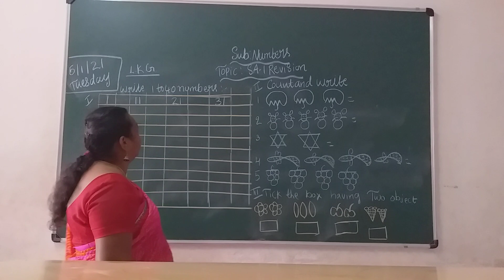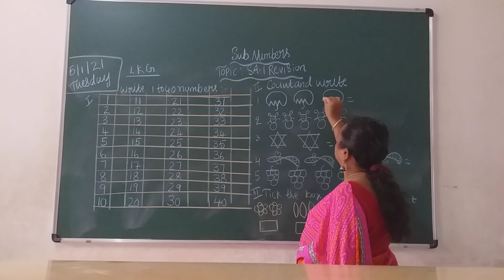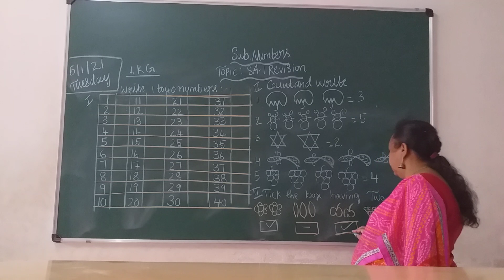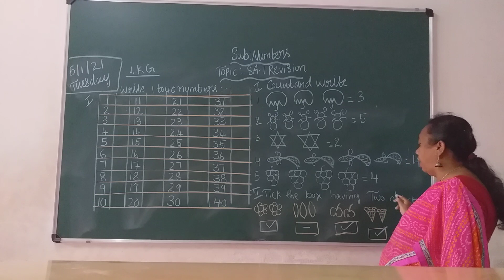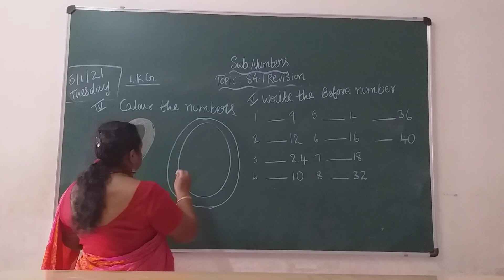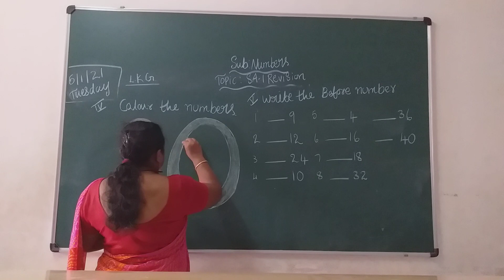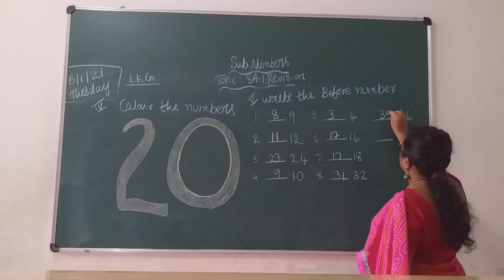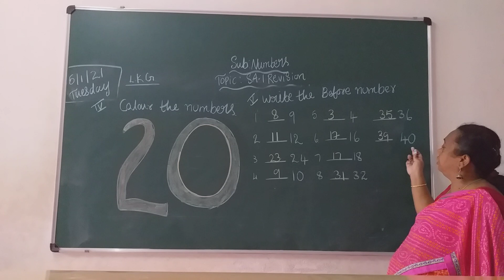VPS | LKG | Numbers | Session 151